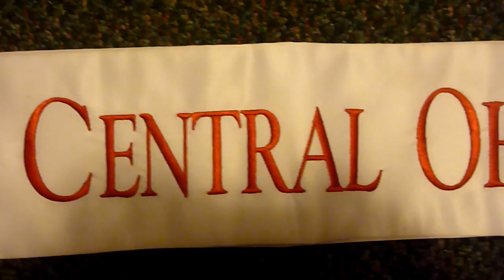Marley Brison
Sarah Hider